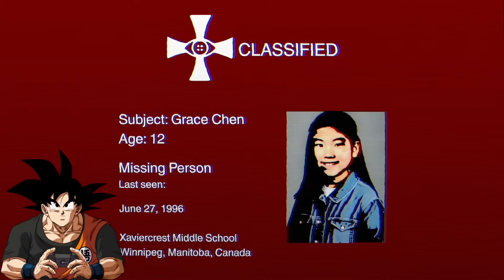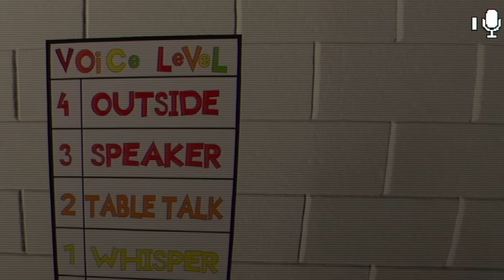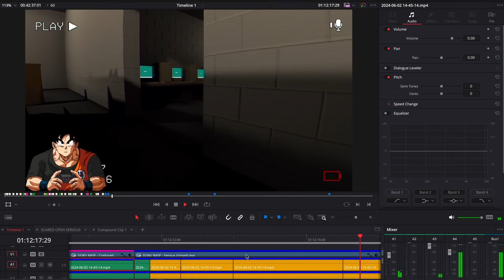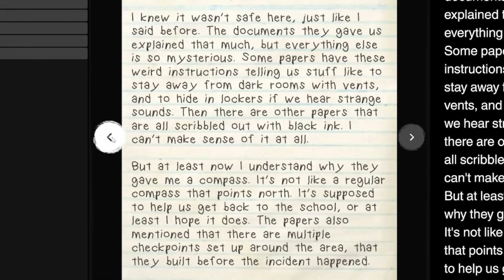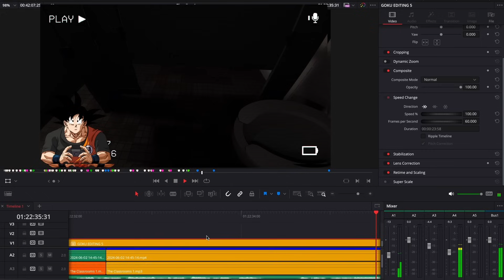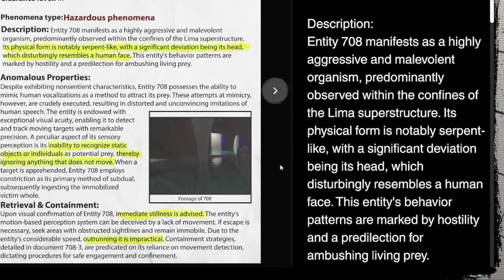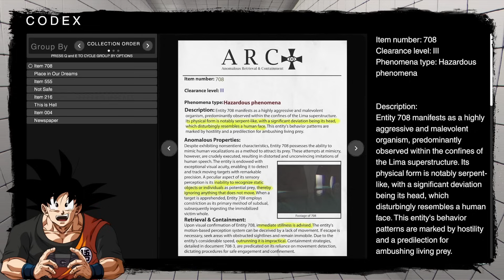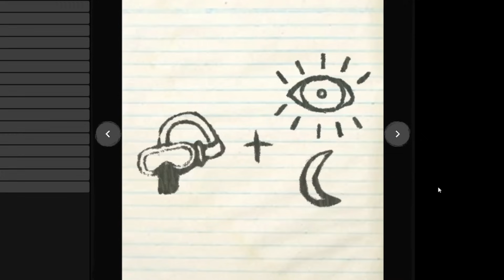THIS GAME CAN HEAR ME!? | The Classrooms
Hey it's me, Goku! Today I play "The Classrooms!" Inspired by The Backrooms, it is a horror game that uses your microphone as a weapon against you! THEY CAN HEAR YOU!

MASSIVE SHOUTOUT To DarkHans0 for my Goku Art!

SHOUTOUT TO: KamehaMAZING members:
Link
Vegito
Spider-Man
FireMender
Normandy 1998
Stuart The Saiyan
Mariana Robles
Susan
Ky_111 WindyHillFox
Sylynt
RB
Brad the gamer channel
ScarletCrystalTV
Survival Journalist
GavanPlays
Slick Shallot
/Goku-Black
ChaosElessar

Timecodes
0:00 - Intro
0:40 - The Classrooms!
10:43 - The Library Rooms
21:28 - The Bathrooms
28:30 - The Poolrooms
41:29 - Outro